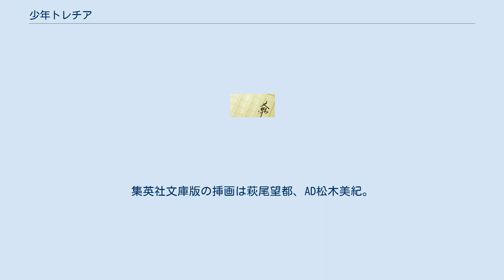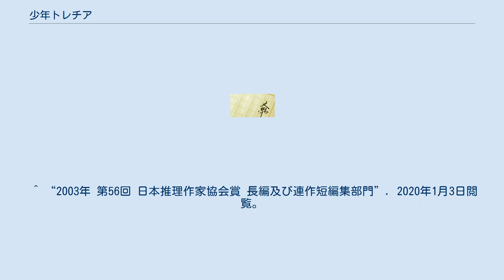少年トレチア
『少年トレチア』（しょうねんとれちあ）は、津原泰水の小説。
2002年1月に講談社より単行本、2005年2月に集英社より文庫が刊行された。
 長らく絶版となっていたが、2020年4月、早川書房ハヤカワ文庫JAから再刊された。
 四六判、ハヤカワ文庫版の装画は七戸優、装丁は松木美紀。
集英社文庫版の挿画は萩尾望都、AD松木美紀。
 世紀末。
新興団地「緋沼サテライト」で、謎の少年「トレチア」の噂が囁かれるようになる。
 サテライトで育った青年たちは、都市伝説じみた風聞に恐怖する。
「トレチア」とは彼らが幼い頃、過激でインモラルな悪戯の言い訳としてでっち上げた架空の存在である筈だったのだ。
 ^ “ABOUT”. 2020年1月3日閲覧。
 ^ “多目的掲示板2011年 5月12日投稿”. 2020年1月3日閲覧。
 ^ “多目的掲示板2014年 3月20日投稿”. 2020年1月3日閲覧。
 ^ “多目的掲示板2013年10月13日投稿”. 2020年1月3日閲覧。
 ^ “2003年 第56回 日本推理作家協会賞 長編及び連作短編集部門”. 2020年1月3日閲覧。